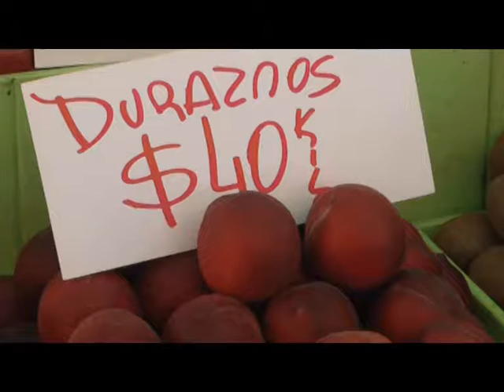CANASTA NAVIDEÑA EL COSTO DE LA ENSALADA FRUTA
CUAL ES EL COSTO DE LA TRADICIONAL ENSLADA DE FRUTAS